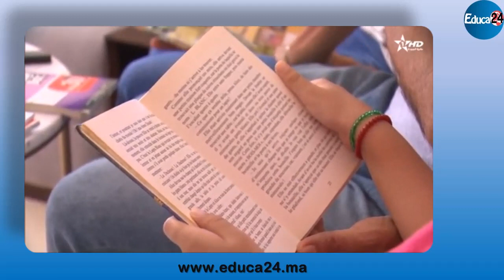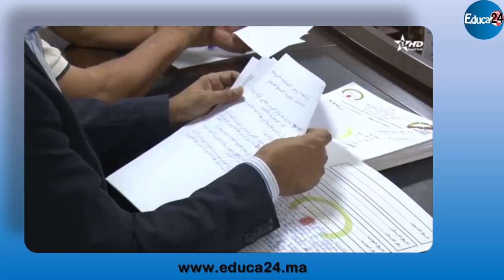الدخول المدرسي عودة النقاش حول تكاليف التمدرس بالمؤسسات الخصوصية وآليات حماية القدرة الشرائية للأسر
الدخول المدرسي 2023/2024: عودة النقاش حول تكاليف التمدرس بمؤسسات التعليم الخصوصية وآليات حماية القدرة الشرائية للأسر